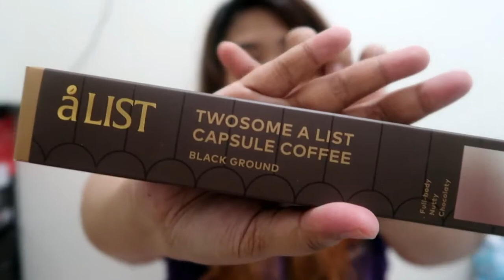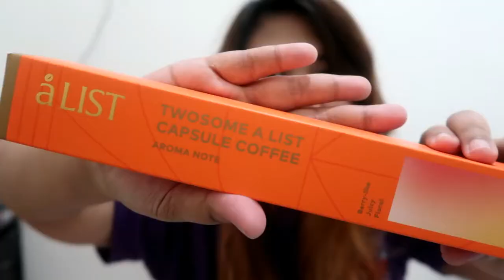FROM KOREA WITH LOVE| CHOCOLATE OVERLOAD| CHRISTMAS GIFTS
Hi everyone! This video is dedicated to my dear students who went out of their way to send me these gifts despite of the hassles given by the pandemic.THANK YOU SO MUCH MIN AND YERIM!

KOREA

(HONG KONG)

JAPAN

(OSAKA)

(TOKYO)

Disneyland/Disneysea